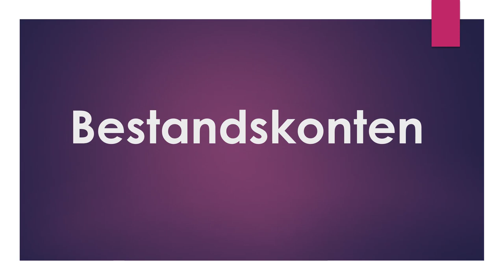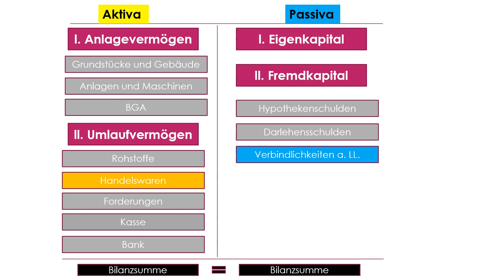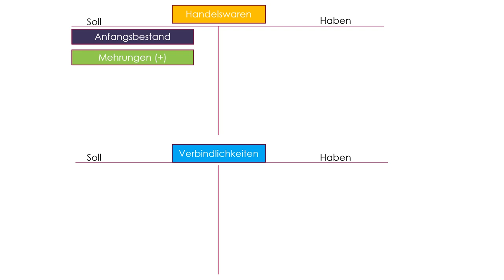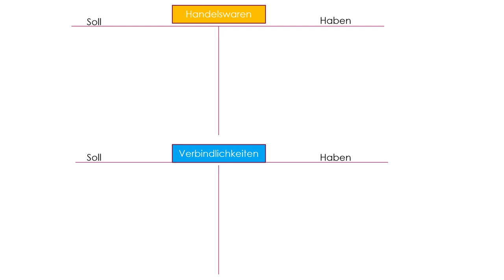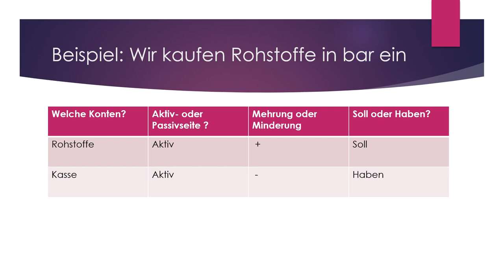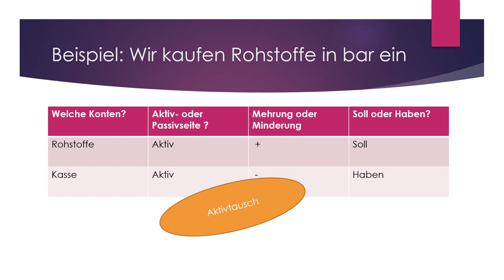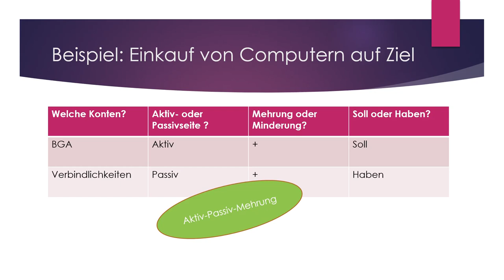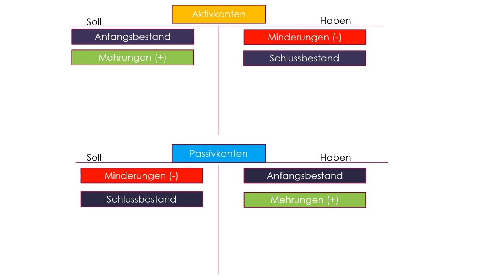Die Bestandskonten einfach erklärt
Ich erkläre euch die Bestandskonten - aktive und passive Bestandskonten, Soll und Haben einfach und anschaulich

Prüfungsangst? Kein Problem, hier habe ich dir gute Lern- und Übungshilfen zusammengestellt:

✘ Übersichtlich und ausführlich
✘ Die wichtigsten Grundlagen